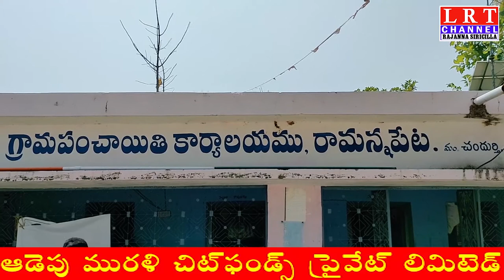రాష్ట్ర స్థాయిలో గుర్తింపు పొందిన ANM రమదేవికు కలెక్టర్ కృష్ణ భాస్కర్ ప్రశంసా పత్రం అదజేసారు|LRTNEWS